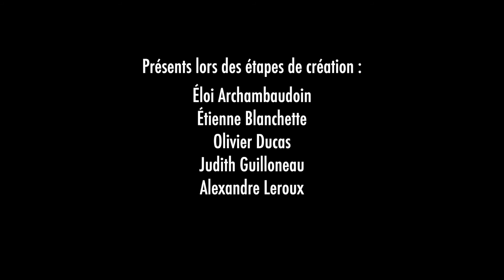Bande annonce - Léon le Nul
Texte et mise en scène : Francis Monty
Interprétation : Éloi Archambaudoin ou Étienne Blanchette
Conception éclairage : Thomas Godefroid
Costumes : Julie Vallée-Léger
Accompagnement dramaturgique : Jonathan Cusson
Assistance à la mise en scène : Martine Richard
Présents lors des étapes de création : Éloi Archambaudoin, Étienne Blanchette, Olivier Ducas, Judith Guilloneau, Alexandre Leroux
Régie : Marie-Claude d’Orazio, Martine Richard, Thomas Godefroid
Direction de production et technique : Camille Robillard
Production : Théâtre de la Pire Espèce

Réalisée par Mathieu Doyon en mai 2021